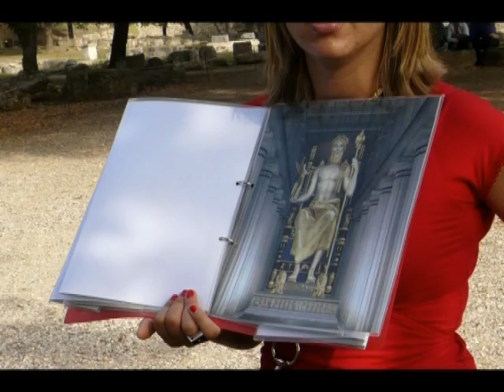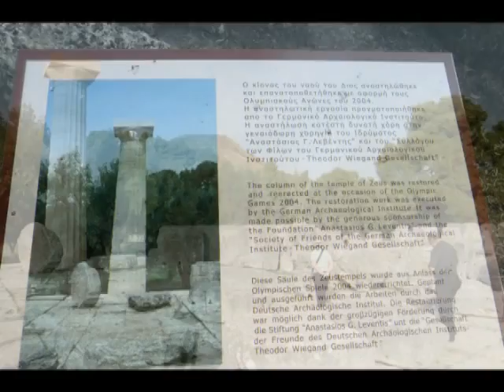Greece Olympie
My short film about my travel to Greece - Olympie/ Mon extrait de film de mon voyage en Grèce - Olympie/ Extracto de my pelicula de my viaje en Grecia- Olympie.